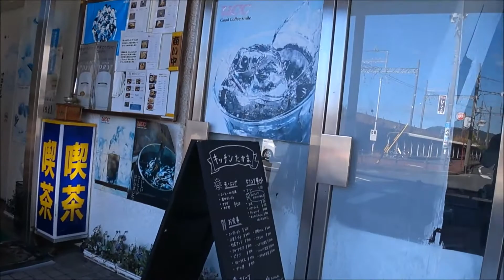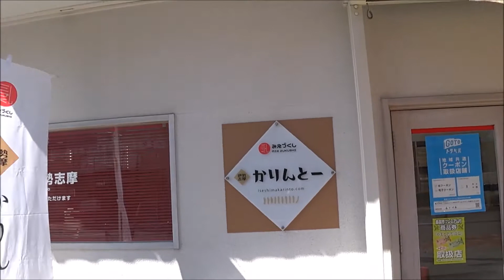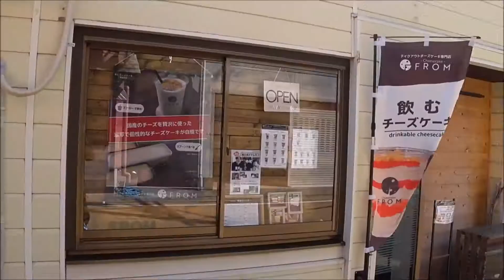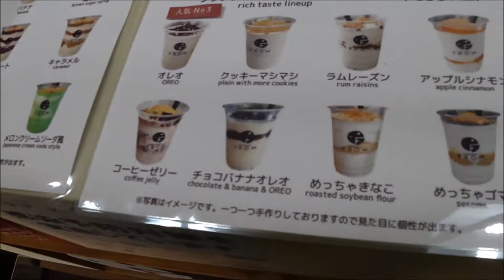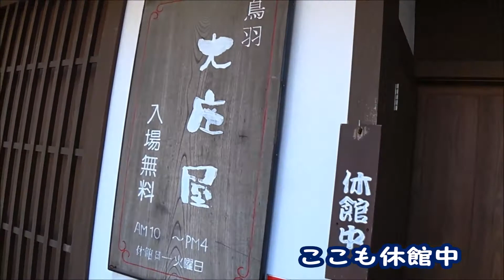KATANAで行く！三重 鳥羽散歩 飲むチーズケーキ たかまの伊勢うどん定食？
メニュー名と内容が違う喫茶たかまの定食
絶品飲むチーズ　江戸川乱歩館